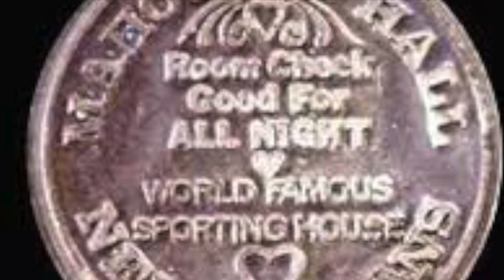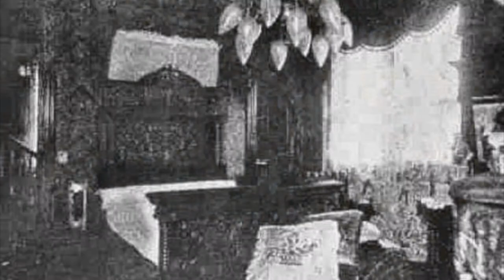Roger Tréfousse "The Composing of the Heliotrope Bouquet" (Words by Eric Overmyer) Scene One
"The Composing of the Heliotrope Bouquet" is a poetic imagining of a legendary meeting between ragtime composers Louis Chauvin and Scott Joplin. Joplin visited Chauvin in the last year of Chauvin's life and they spent an evening together, improvising and playing music until dawn. Joplin later transcribed and published "Heliotrope Bouquet," based on the music they created that night.

The opera is a dream-like telling of the story of that fateful, magical evening; of these two brilliant musicians, both of whom died young, and had so much more to give to the world, talking and playing together until dawn and creating a unique and gorgeous work of art.

Scene One: The House of Blue Light

The opera opens in New Orleans as dawn breaks over The House of Blue Light. The ladies of the evening  prepare to sleep as a drunken customer staggers home. Joplin, who has spent the night there, awakens and sings an aria about his troubling dream